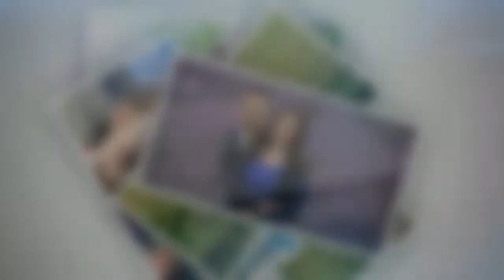Our Weekend Vlog #5 Visitors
This weekend vlog we had some visitors which involved eating lots of food and chilling out at home. So Sunday we made the most of getting outdoors in the sunshine and explore Dangbury Iron Age Hill Fort

Music from Filmora and